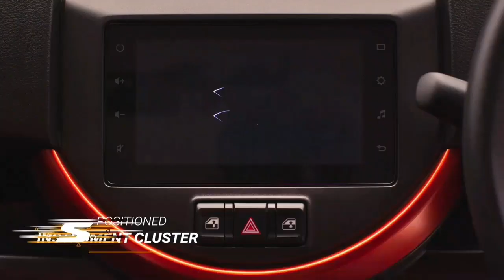मारूति का YEAR END BUMPER DISCOUNT OFFER | स्टॉक क्लियर के लिए हो रही है बड़ी SALE तुरंत फायदा लें